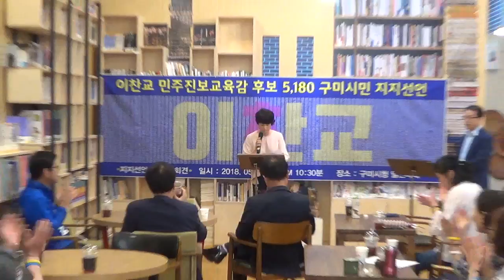[한국유통신문.com] 이찬교 민주진보교육감 후보 5,180 구미시민 지지선언 현장-2018년 5월 18일-구미시청 4층 열린나래 북카페